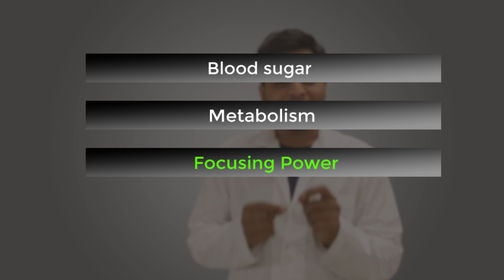Incredible Unknown Facts About Phone addiction || Are you phone addict ?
Smartphone addicted individuals often experience increased loneliness. This can have serious mental and physical health implications, such as low sleep quality and reduced immune system function.
Once smartphone users fall into a pattern of frequently monitoring negative news, their mood can worsen and make them more anxious. This type of activity is also known as “doomscrolling.”

I hope you like this information.⁣⁣⁣⁣⁣⁣⁣⁣⁣⁣⁣⁣⁣⁣⁣⁣⁣⁣⁣⁣⁣⁣⁣⁣⁣⁣⁣⁣⁣⁣⁣⁣⁣⁣⁣⁣⁣⁣⁣⁣⁣⁣⁣⁣⁣⁣⁣⁣⁣⁣⁣⁣⁣⁣⁣⁣⁣⁣⁣⁣⁣⁣⁣⁣⁣⁣⁣⁣⁣⁣⁣⁣⁣⁣⁣
Thank you ! for being part of this page.⁣⁣⁣⁣⁣⁣⁣⁣⁣⁣⁣⁣⁣⁣⁣⁣⁣⁣⁣⁣⁣⁣⁣⁣⁣⁣⁣⁣⁣⁣⁣⁣⁣⁣⁣⁣⁣⁣⁣⁣⁣⁣⁣⁣⁣⁣⁣⁣⁣⁣⁣⁣⁣⁣⁣⁣⁣⁣⁣⁣⁣⁣⁣⁣⁣⁣⁣⁣⁣⁣⁣⁣⁣⁣⁣

internet addiction disorder

What are the symptoms of phone addiction?

How do I stop my phone addiction?

Is phone addiction a problem?

What is the meaning of phone addiction?